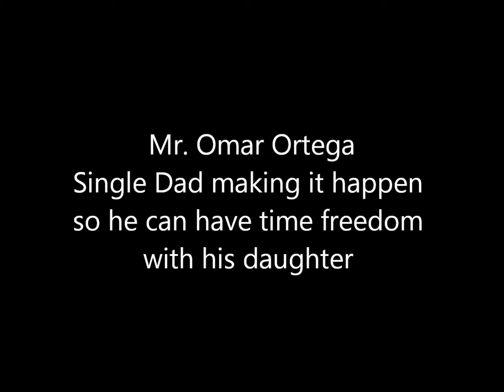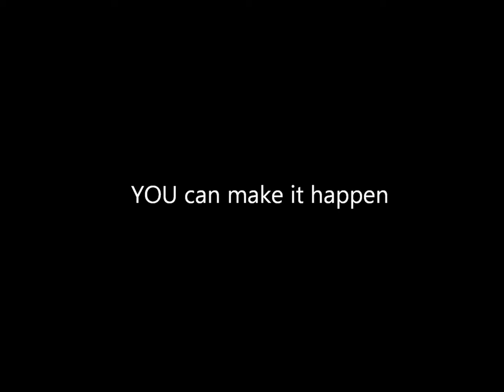Mr. Omar Ortega - A Single Dad making it happen so he is able to have time freedom for his daughter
Proud to be at the 2014 SD Comic Con with Mr. Omar Ortega, a 5 figure earner who I mentored but also shares many common 6 and 7 figure income earning mentors. A Single Dad making it happen so he can have TIME FREEDOM to spend with his daughter.
Working part time on his business he was able to make enough to fire his boss. In his first month full time, what used to take 5 months to earn in upper management, he was able to earn in his 1st month full time! Here he is at the 2014 International Comic Con in San Diego with his daughter which he flew out from Chicago.

To hear more of the music, an adaptation of the Eminem classic "Lose Yourself" go visit Sound of God Choir, a phenomenal Detroit based choir.